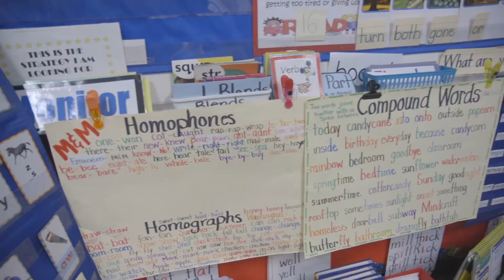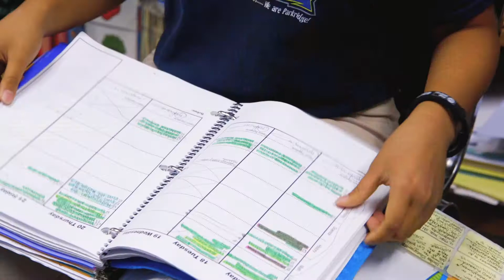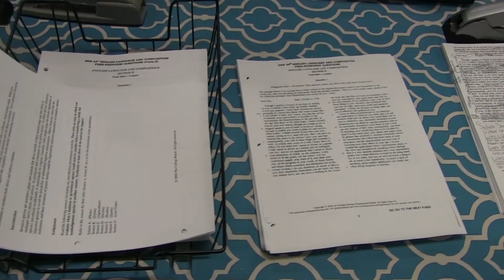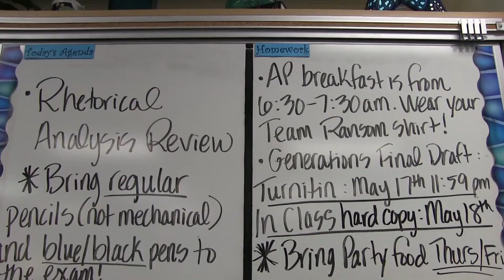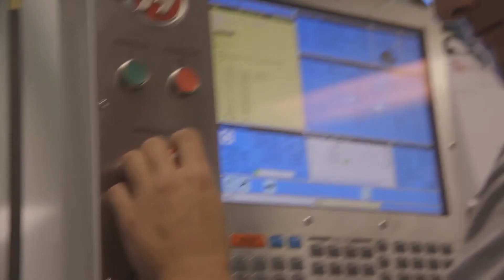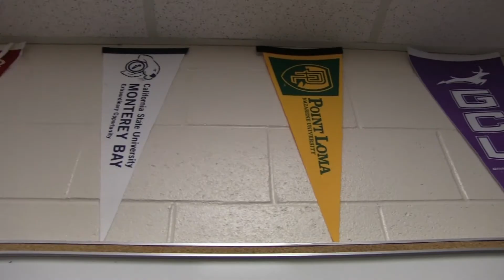College & Career Readiness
The following video takes a look at all the programs that CNUSD offers to students to ensure college and career readiness. Some of the programs include CTE, AP/EOS, AVID, and much more!